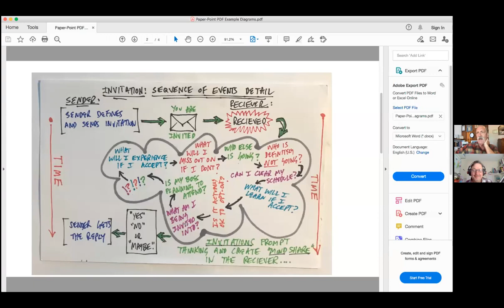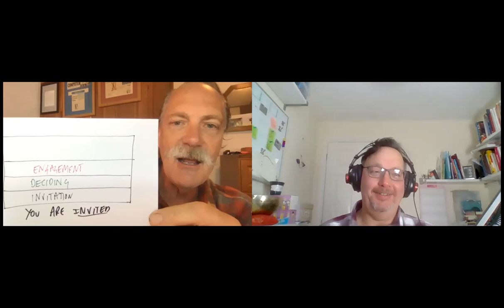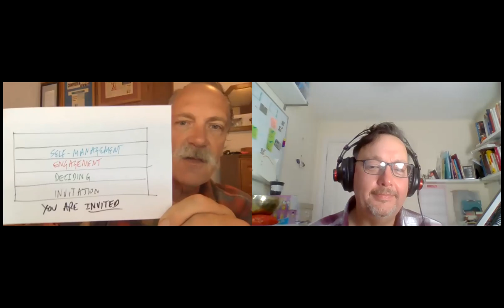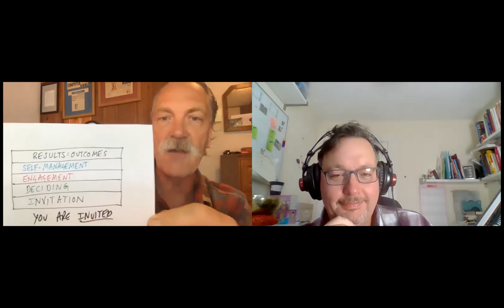In this video Scott talks to Daniel Mezick Of Open space Agility about the power of inviting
Welcome Folks! This is the first Global Community led Agile Festival!
At our Free Agile Festival you can host, or do anything that you want at any time in February 2021. Co-badge it with us and we will advertise your event or activity on our central programme and we will keep a copy of your event or research for people that are unable to attend to make use of free in the future.

It is a Society of Friends!